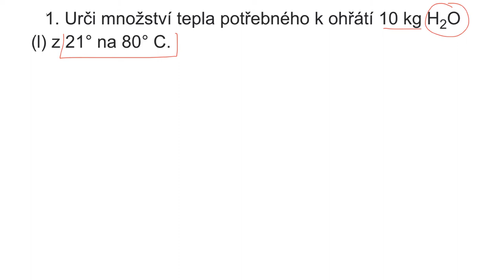Výpočet tepla - stream z hodiny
Video udělané v Explain Everything pro iPad přímo v hodině. Jde spíše o monolog při řešení jednoho příkladu. U dalších tří příkladů je pouze upozornění na rozdíly proti předchozím příkladům - na co je potřeba dát si pozor.
Na konci je i příklad jako dobrovolný domácí úkol. Kdo chcete příklad označený DDÚ řešit a nejste ze školy, kde učím, klidně mi pošlete své řešení ke zhodnocení :-).